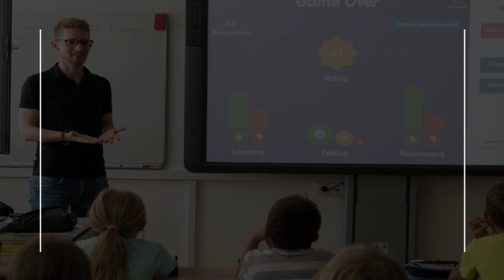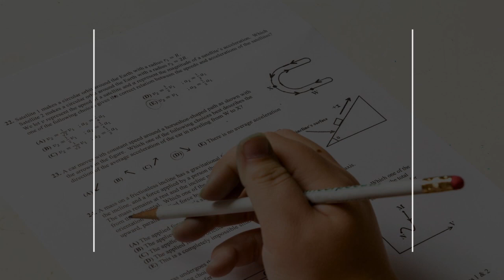Boarding School in Hialeah, United States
Must Watch…. Best Boarding School in Hialeah, United States

This list of Best Boarding School in Hialeah, United States has been compiled by our Education experts after online / offline research combined with the reviews from our users. If you know any institution that we missed, please mention in the comment box below. This list will be updated from time to time.

List:

Edison Private School
3720 E 4th Ave

Roblanca Academy
1174 W 70 Pl

Excelsior Prep Charter School of Hialeah K-8th
369 E 10th St

Pla Private School
367 W 29th St

Growing Treasures Learning Center 2
8318 NW 103rd St

Immaculate Conception School
125 W 45th St

Our Lady of Charity
1900 W 44th PI

Royal Kids Academy
12503 W Okeechobee Rd

Shanti Kids
2863 W 2nd Ave

Ebenezer International Christian Academy
900 W 49th St STE 562

Gog Christian School
440 E 13th St

Trinity Christian Academy
Trinity Christian Academy, 1498 W 84th St

Lincoln-Marti Community Agency 76
7665 W 32nd Ave

Horeb Christian School
795 W 68th St

Tutor Me Daycare Academy and Elementary school
2451 W 68th St #7

Hialeah Gardens High School
11700 Hialeah Gardens Blvd

Dade Christian School
6601 NW 167th St

Hialeah Senior High School
251 E 47th St

Miami Springs Seventh-Day Adventist School
701 Curtiss Pkwy

Children's Paradise Learning Center # 4
470-b W 49th St